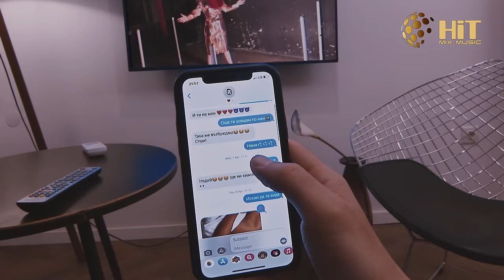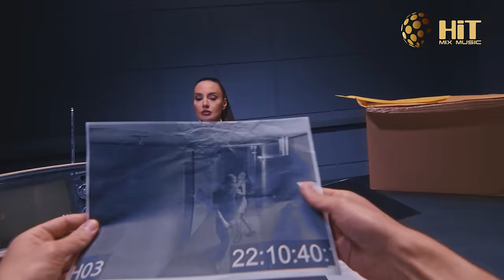DESI SLAVA - TOXIC / ДЕСИ СЛАВА - ТОКСИЧЕН [Official Video 2021]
Starring AZIS, GALIN, FIKI, LIDIA, MAGI DZHANAVAROVA, NATALIA GURKOVA, TIHOMIR YANKOV, NIKOLAY GURMANOV

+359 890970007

Follow Hit Mix Music:
Facebook | Hit Mix Music - Official

Hit Mix Music by Yellowcake, Inc.

продуцент: Hit Mix Music & New Music
музика: Йорданчо Василковски - Оцко & Деси Слава
аранжимент: Йорданчо Василковски - Оцко & HMM Team
текст: Симона Миланова
стайлинг: Кристиан Пижов | Amilius Fashion
коса: Салон “Fetish”
грим: Кирил Чалъков
фотограф: Теди Грозданов
режисьор и сценарист: Станислав Христов - Стенли
Оператор: Виктор Милушев